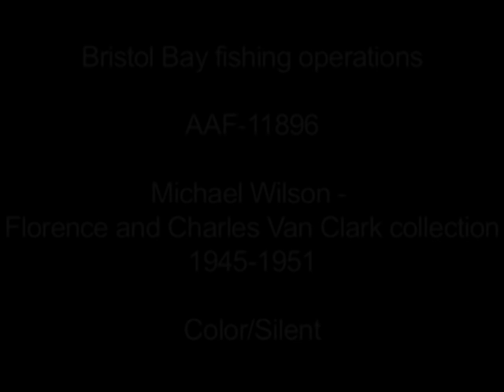Bristol Bay sailing fleet and salmon industries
Alaska photographer Howard C. Robinson presented these scenes depicting the fishing industry in Bristol Bay circa the 1940s. Includes footage of men blue-stoning nets, sailboats, a drift net, cannery barges, and salmon being loaded at the cannery.  (Color/Silent/16mm film).

In notes accompanying the film, Robinson wrote: "Early in the morning the sailboats are towed out to the fishing banks. The men live in these small boats for two days and a night ... Hard work, but good for as much as five thousand dollars during the one month of the season ... Modern little cities are built at these cannery sites - theaters, hospital, refrigerators, and all modern conveniences for the benefit of the workers during this one month's salmon season."

This sequence contains excerpts from AAF-11895 -- AAF-11896 from the Michael Wilson - Florence and Charles Van Clark collection, held by the Alaska Film Archives, a unit of the Alaska and Polar Regions Collections & Archives Department in the Elmer E. Rasmuson Library, University of Alaska Fairbanks. See also the Howard C. Robinson collection. For more information please contact the Alaska Film Archives.